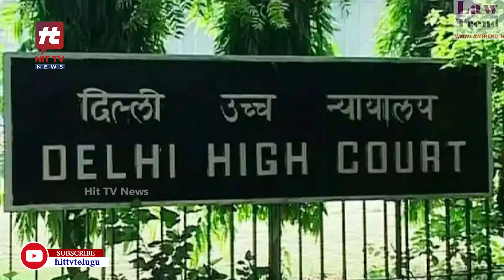ఓవర్ అయిన ఓటీటీ | OTT Advantages&Disadvatages | OTT Effects | Hit TV Telugu News